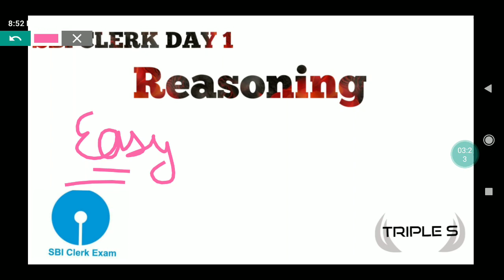SBI CLERK PRELIMS - DAY 1 - ALL SHIFTS - COMPLETE ANALYSIS - SAFE ATTEMPTS - EXPECTED CUT OFF